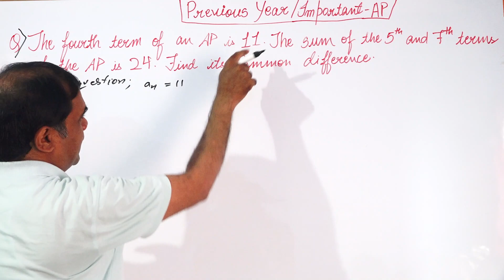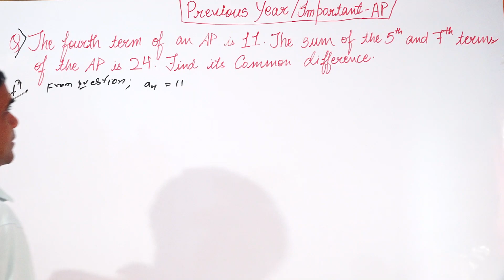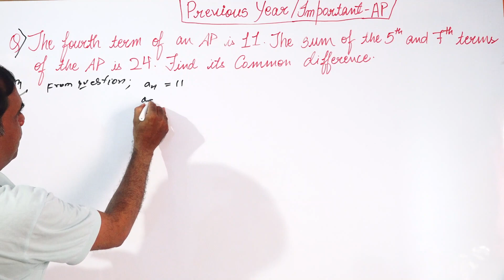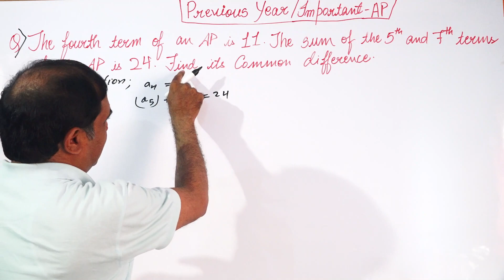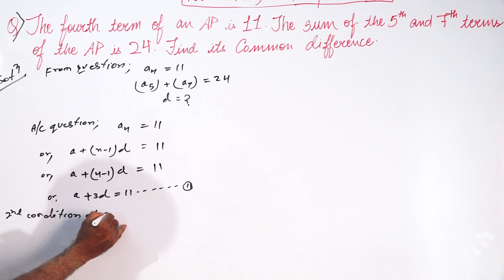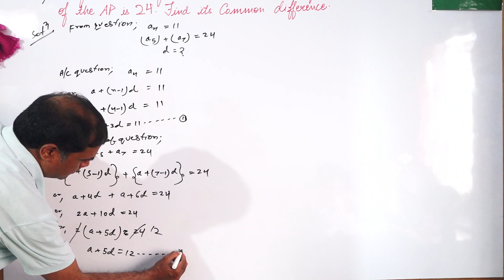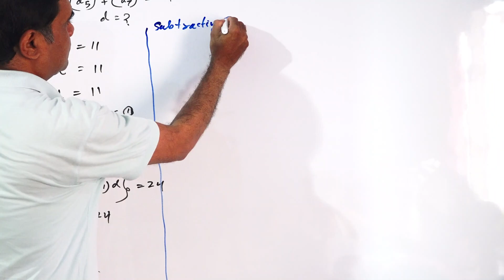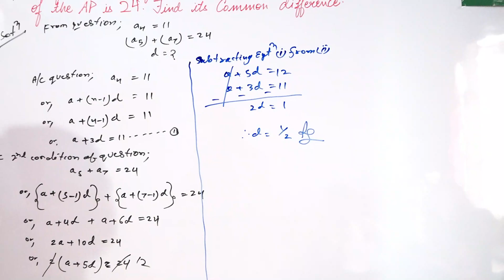The fourth term of an AP is 11. The sum of the fifth and seventh terms of the AP is 24. Find its....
The fourth term of an AP is 11. The sum of the fifth and seventh terms of the AP is 24. Find its common difference.